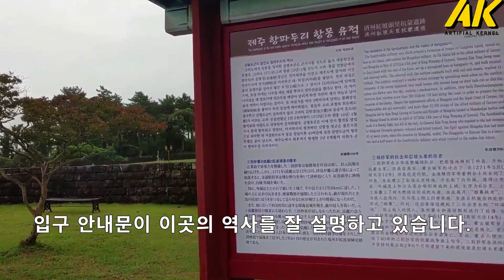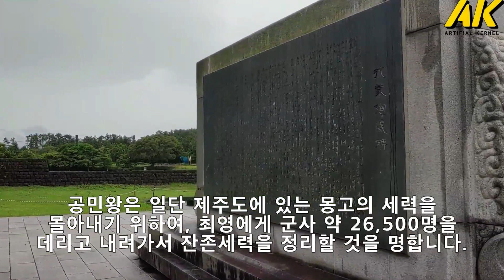[HpF] 항파두리 항몽유적지, 애월 제주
항파두리 항몽유적지
제주 식민지
Jeju Island
Korea-Mongolia War
Dark tourism
Real Life
Artificial Kernel
Arnold J. Kim
#20.6.29